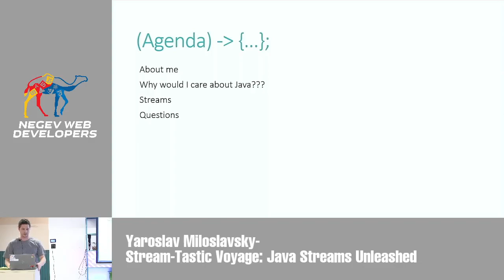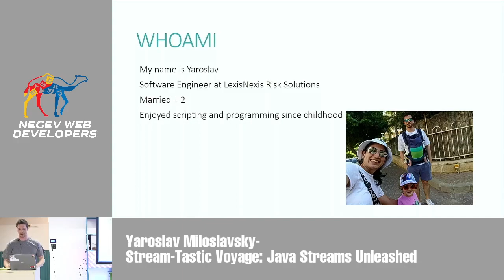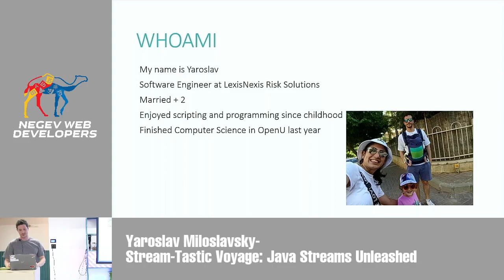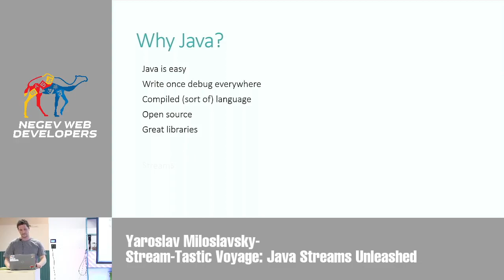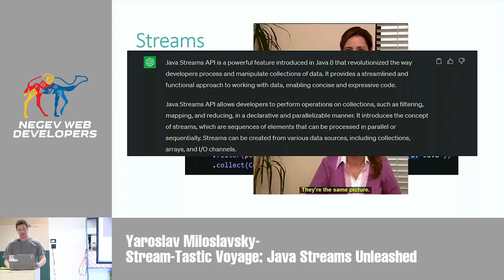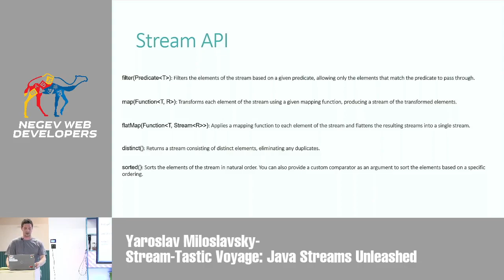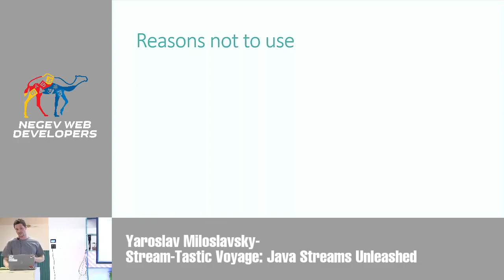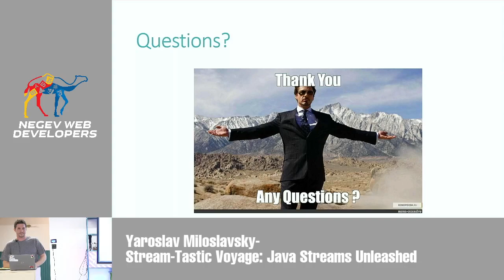Yaroslav Miloslavsky - Stream-Tastic Voyage: Java Streams Unleashed